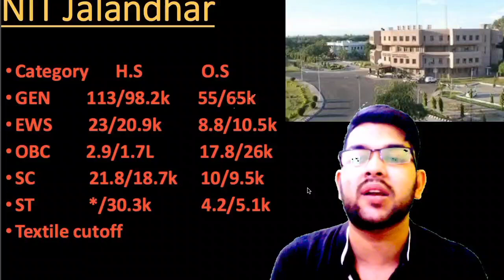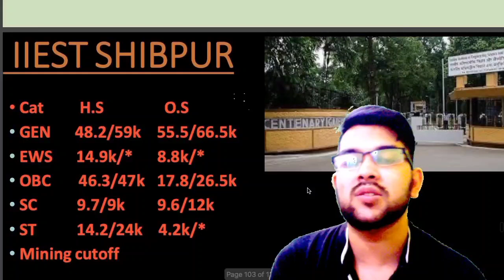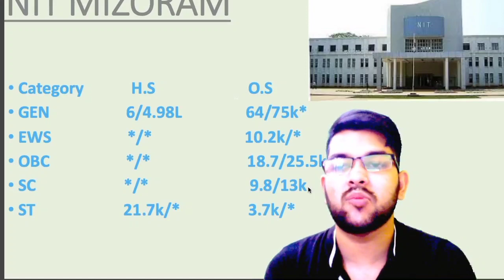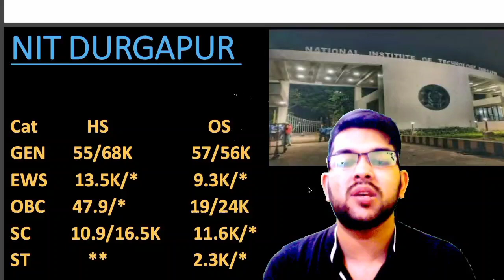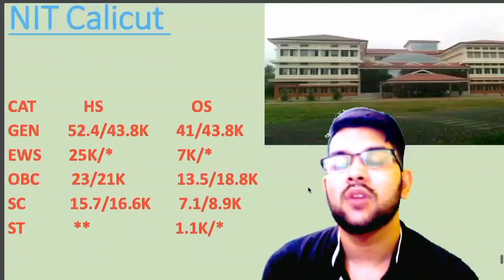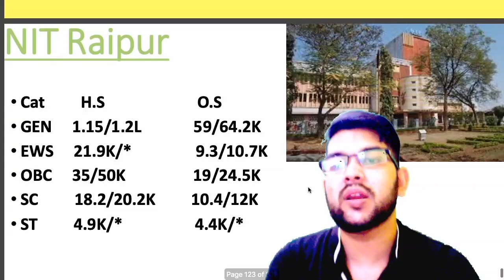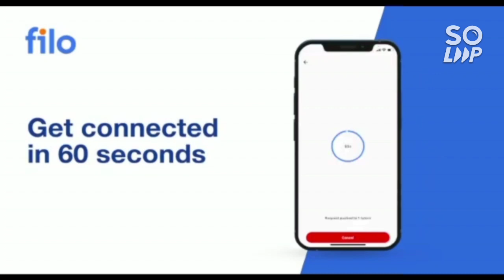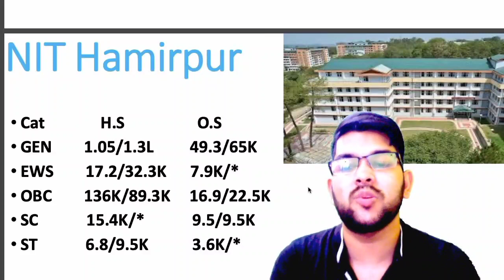All NIT Highest cutoff 2022 | All category male and female | Home & other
josaa cpunselling 2022 big updates | complete schedule for all 6 round)

(All 30 gfti expected cut-off)